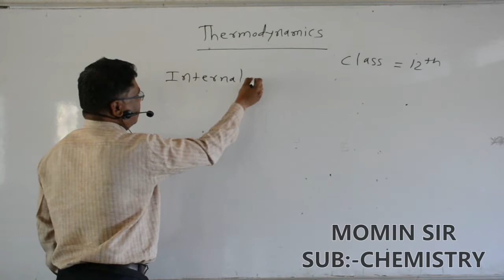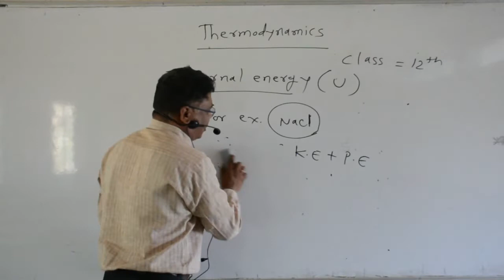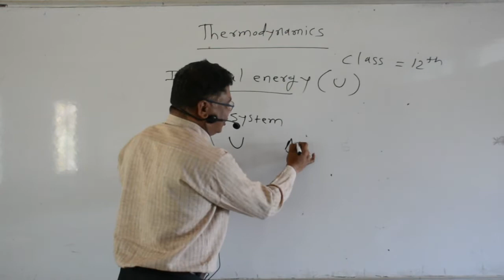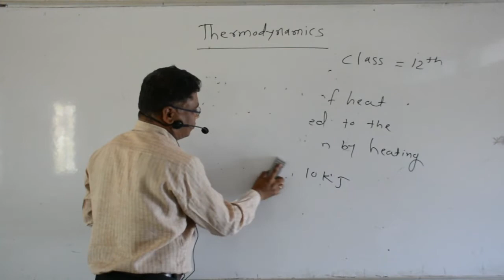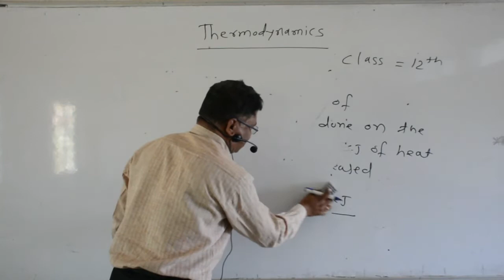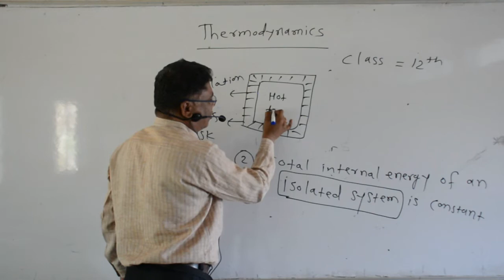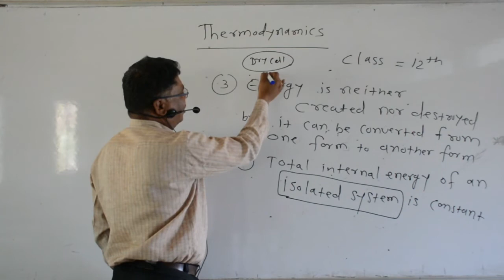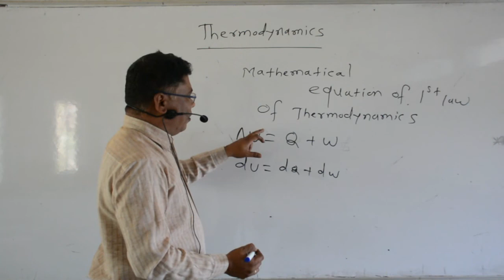MOMIN SIR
SUB:- CHEMISTRY
TOPIC:- THERMODYNAMICS
*INTERNAL ENEGRY
*1ST LAW OF THERMODYNAMICS